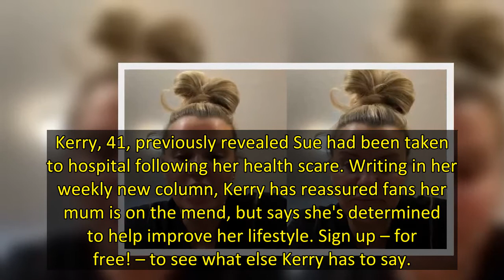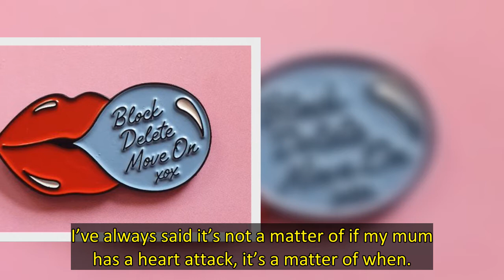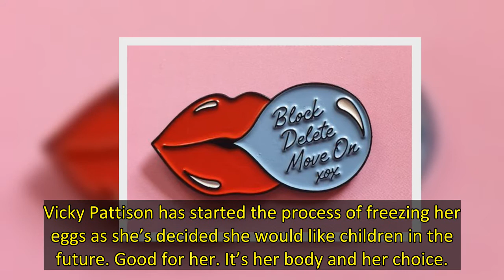EXCLUSIVE: Kerry Katona has opened up about her mum Sue’s terrifying heart attack – admitting she “n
Kerry Katona has admitted her mum Sue's heart attack has been a "massive wake-up call" for them both.
Kerry, 41, previously revealed Sue had been taken to hospital following her health scare. Writing in her weekly new column, Kerry has reassured fans her mum is on the mend, but says she's determined to help improve her lifestyle. Sign up – for free! – to see what else Kerry has to say.
Are you an OK! VIP? If not, why not? It’s free and gives you backstage access to stories like this, exclusi